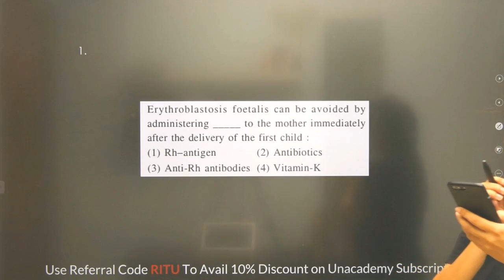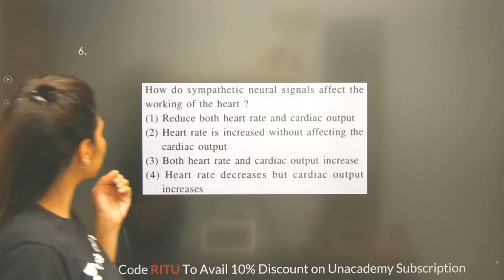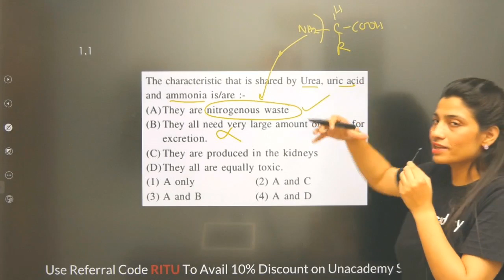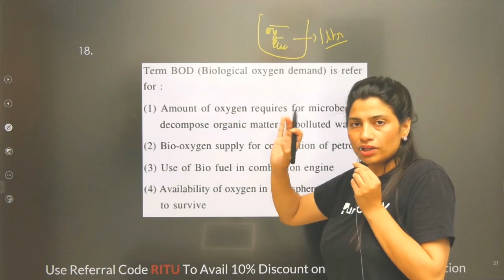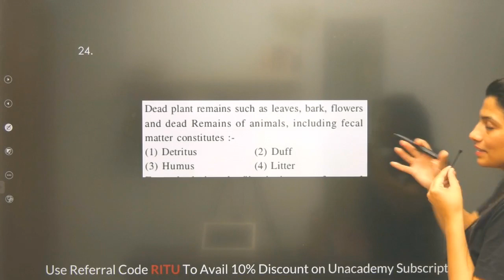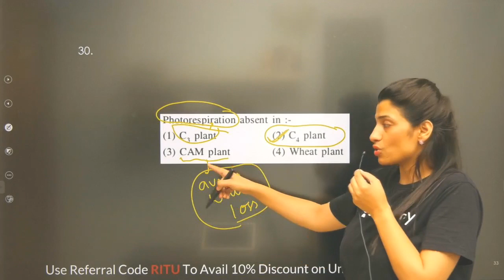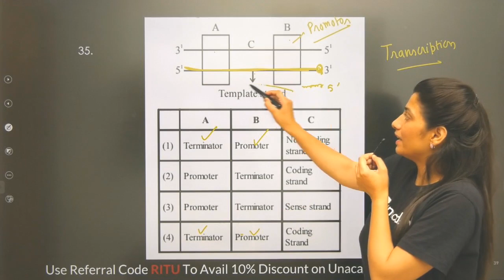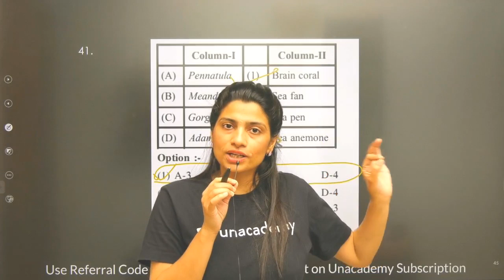Complete Syllabus | NEET Pattern Live Mock Test | NEET Biology | NEET 2020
In this session, Ritu Rattewal takes a Live Mock Test on Complete NEET Syllabus. In this lesson, Ritu Rattewal shares her various preparation strategies along with examples that will help you to crack the exam.

Ritu Rattewal and other top educators are teaching live on Unacademy Subscription.

Unacademy Subscription Benefits:

1. Learn from your favorite teacher
2. Dedicated DOUBT sessions
3. One Subscription, Unlimited Access
4. Real-time interaction with Teachers
5. You can ask doubts in a live class
6. Limited students
7. Download the videos & watch offline